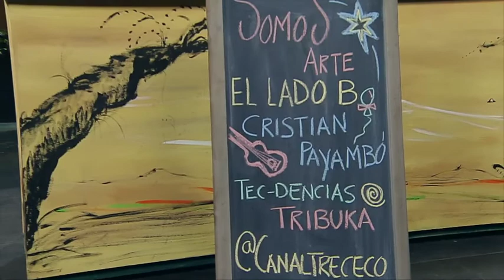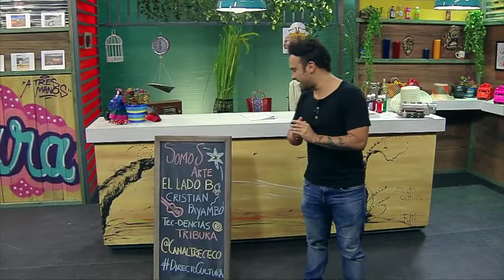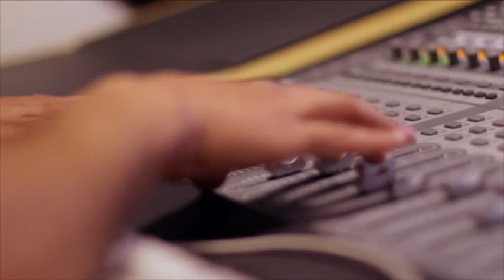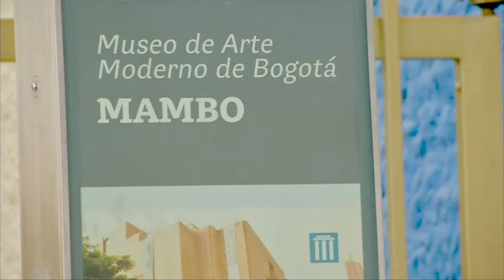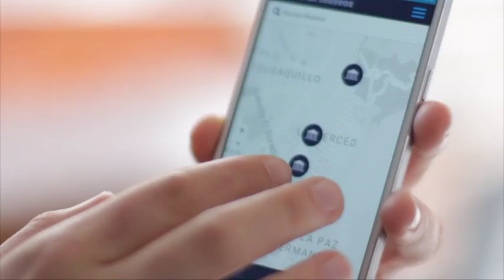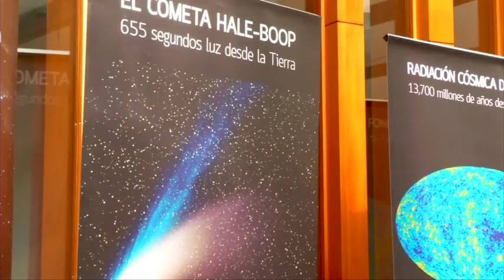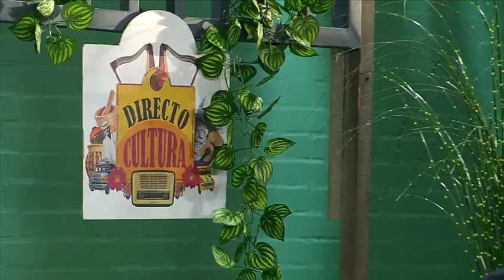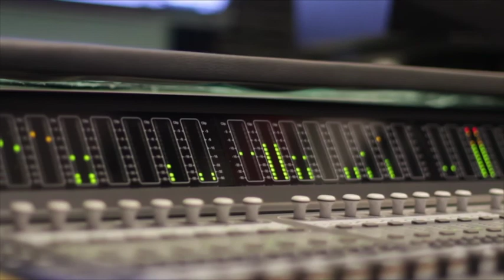Directo Cultura Cap 072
Conocimos el Lado B del guitarrista de Payambó, una nueva TecDencia para los negocios y la cultura que se trata de Tribuka y una invitada a nuestro set nos hizo una invitación con respecto al medio ambiente.

No se pierdan Directo Cultura, de lunes a viernes a las 6:30 p.m. y también sábados/domingos a las 3:00 p.m.
¡Siga que si hay! EnLaTV.